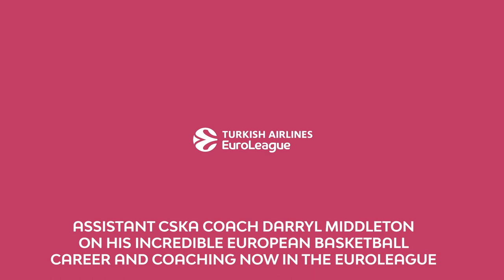The Crossover S3 Ep3: Darryl Middleton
Three-time champ Darryl Middleton visits The Crossover! Panathinaikos legend, CSKA assistant coach chats with Joe Arlauckas.

00:00 Intro
03:10 Street ball in NYC + college
13:05 Mentoring Marc Gasol
16:10 Facing Joe in 1995 Spanish finals
19:50 Playing for Zeljko Obradovic
25:55 Building a relationship with Dimitris Itoudis
29:41 Getting into coaching
39:55 2016 championship game
45:05 Fatherhood
49:30 One on One
54:00 The Crossover Test